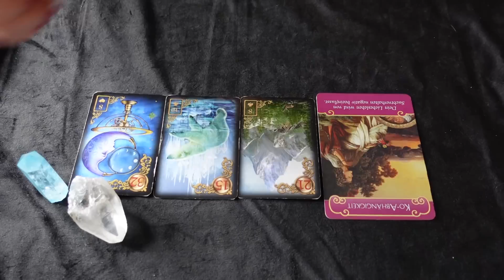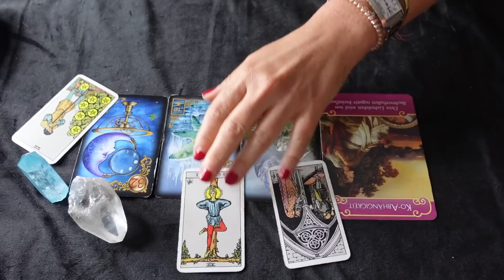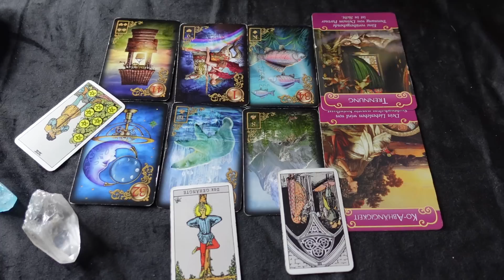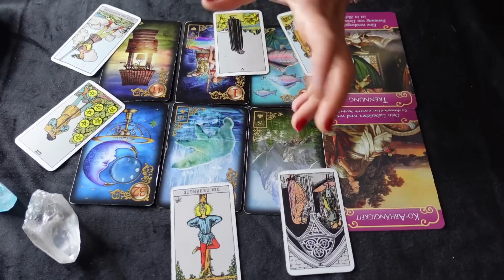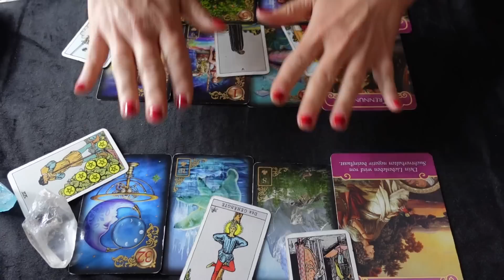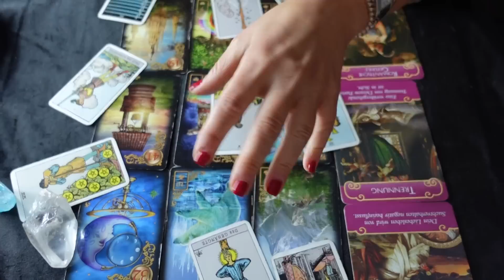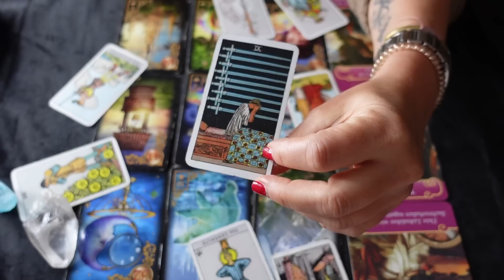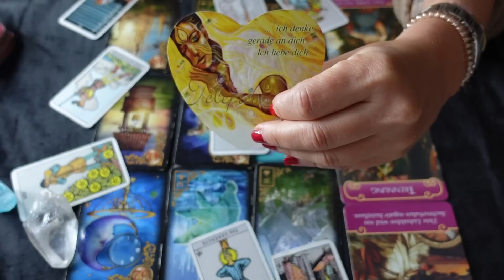Hier ist noch nichts verloren ❤️ Es wird eine Aufwärtsbewegung geben, wenn…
Ein von mir erstelltes Wunschbuch Journal was ich zum manifestieren nutze (Scripting) - 120 linierte Seiten DINA5 :

❣️Bist du an einer privaten Kartenlegung interessiert? Dann kontaktiere mich gerne unter:
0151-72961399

mindsetart_coaching

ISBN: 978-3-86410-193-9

Namaste ❣️
Deine Sunny ☀️